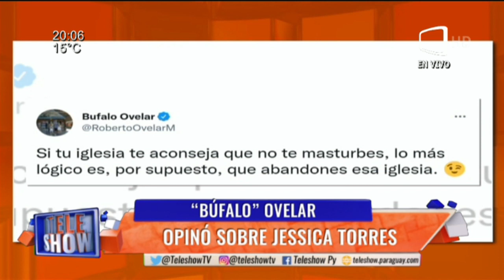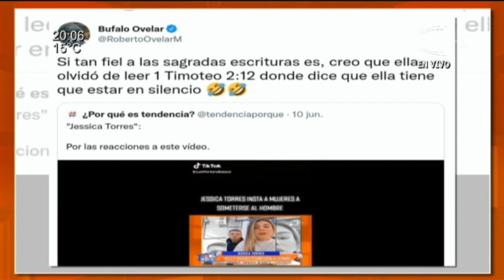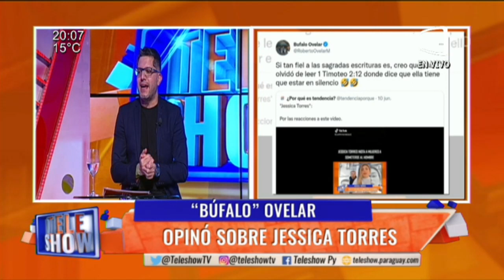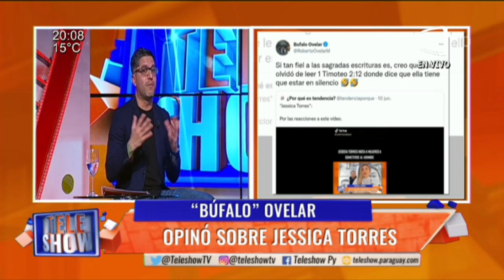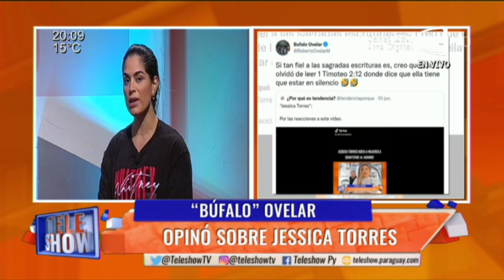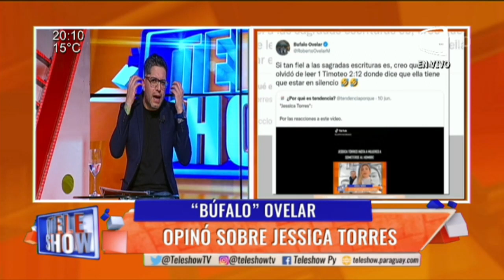Búfalo Ovelar opinó sobre Jessica Torres